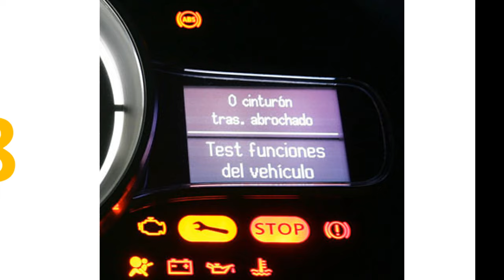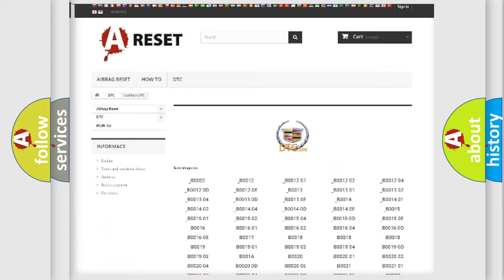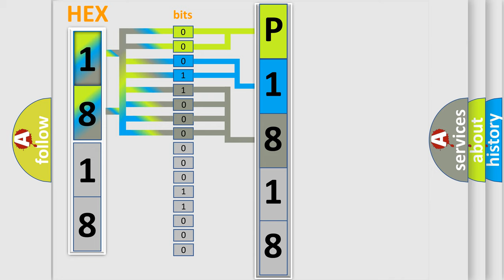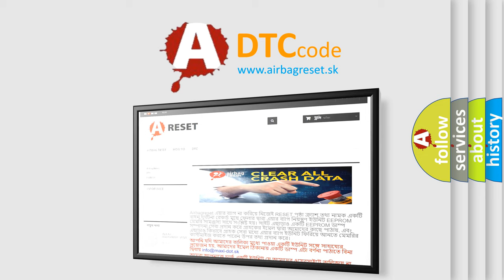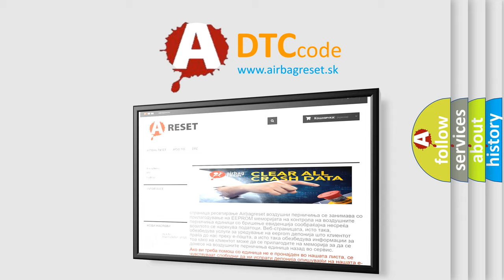DTC cadillac P1818 Short Explanation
Contents:
0:21 Basic DTC analysis according to OBD2 protocol standard.
1:48 Insight into programming
2:58 A diagnostically understandable description of the Diagnostic Trouble Code
3:05 Basic error definition

Make:
Cadillac
Code:
P1818
Definition:
Electric A or C Compressor Control Module High Speed Communication Bus Off
Description:
The system voltage is greater than 10.25 V.The vehicle power mode requires serial data communications.
Cause:
The control module setting the DTC has attempted to establish communications on the high speed GMLAN serial data circuits more than 3 times.